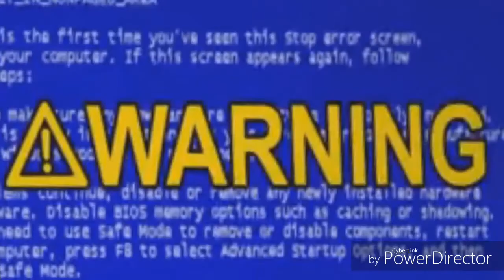OH &$@# MY SYSTEM CRASHED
Turn on subs please